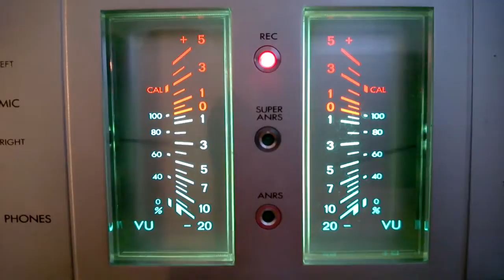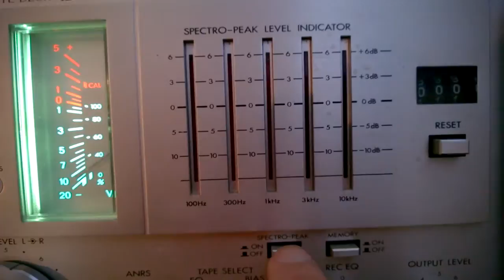Vintage JVC KD65 cassette deck tape player with Super ANRS